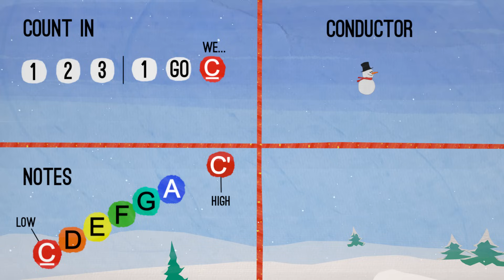We Wish You a Merry Christmas - Handbells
We Wish You a Merry Christmas Playalong - Handbells

- notes (from low to high): C, D, E, F, G, A, C’
- (A and C’ for one player)

music/animation: Jan Vink